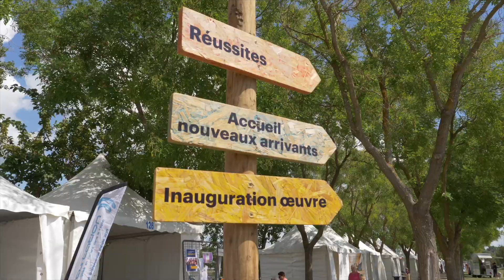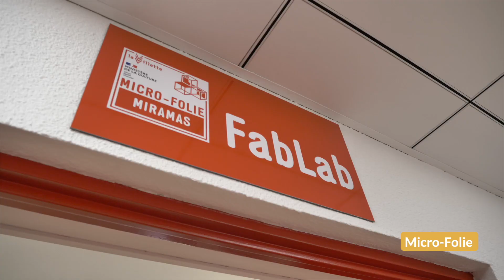La meilleure énergie c'est vous - 2023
Frédéric Vigouroux, maire de Miramas, et le conseil municipal vous présentent leurs meilleurs vœux 2023.